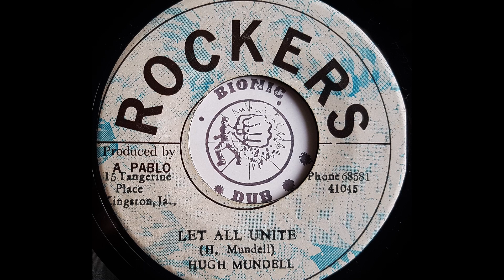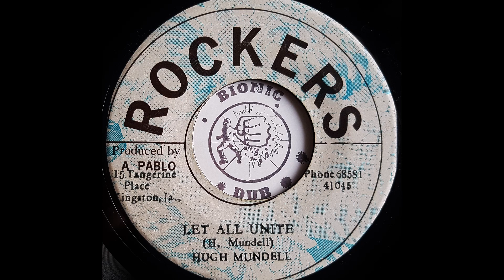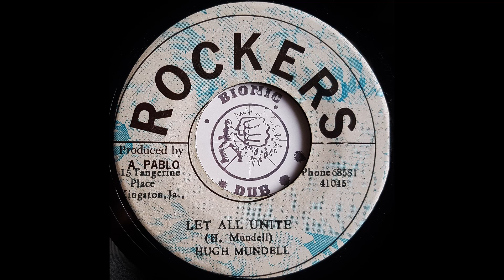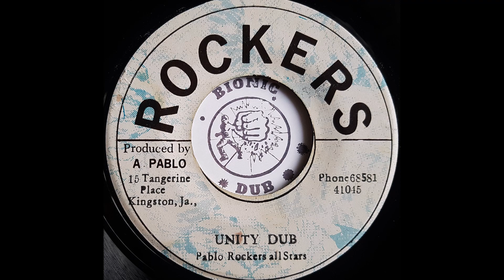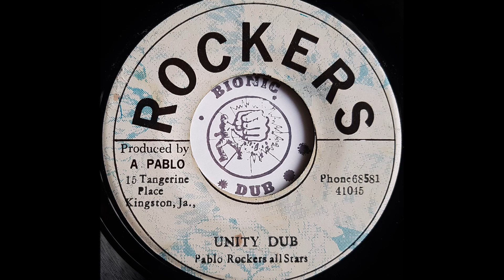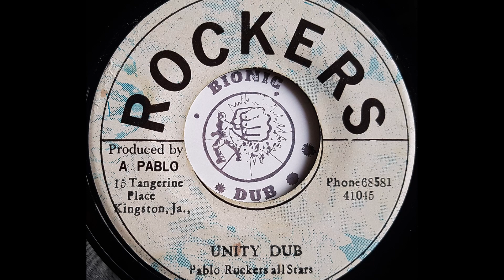HUGH MUNDELL - Let's All Unite [1977]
ROCKERS 7" Augustus Pablo production